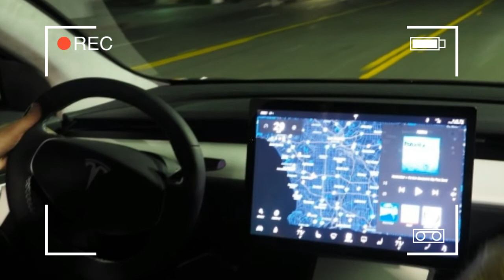WOWWW!!!! NEW 2017 TESLA MODEL 3 FUTURE CAR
WOWWW! NEW 2017 TESLA MODEL 3 FUTURE CAR. Tesla’s more affordable, more mainstream all-electric sedan. The Model 3 will start at around $35,000 before incentives and will likely make its debut before the end of the year as a 2017 model, as Tesla generally assigns those based on the calendar year in which a car goes on sale. The smaller sedan will emulate the Model S in some respects—styling, for instance—while forging new paths for the Silicon Valley automaker in other areas, such as the driver interface. There will be seating for up to five; no third-row jump seats here. The car will have front and rear luggage compartments and versatile folding seats said to be able to accommodate a seven-foot surfboard. Overall size will be in line with the BMW 3-series, the Mercedes-Benz C-class, and the Audi A4. It’s also going to be fundamentally simpler than its bigger brother and offer fewer options, according to Tesla.

Although exterior styling changes are rather minimal at first glance versus the earlier design prototype Tesla showed last spring, in this gallery we see the first shots of the Model 3’s completely revamped, production-ready interior. Here, a horizontal screen replaces the big vertical unit in the Model S and Model X. And, as anticipated, the Model 3 carries through to production with no conventional instrument panel in front of the driver.
Estimated Arrival and Price: Tesla still targets mid-2017 for the Model 3’s production start, but we expect few deliveries until later in the year, with the West Coast as the first priority. The starting price is $35,000, but considering how the Model S and Model X have been sold, the actual transaction prices could be significantly higher.